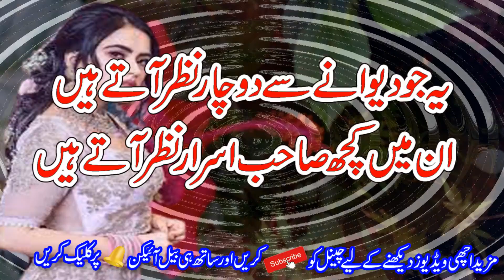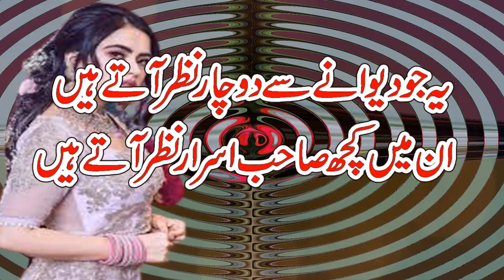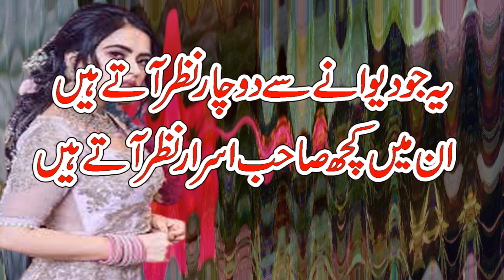Sad Heart Touching Poetry || Heart Broken lines Shayari in Urdu